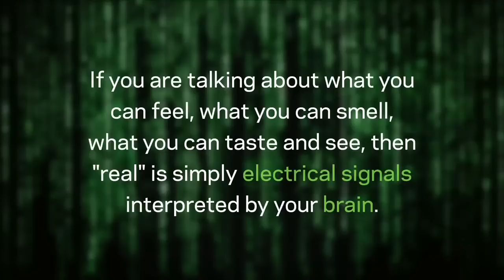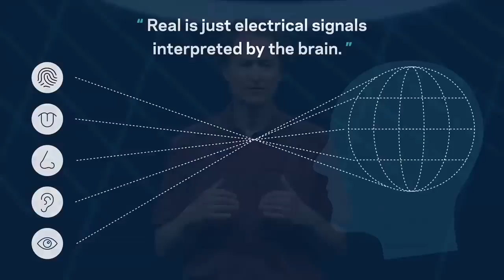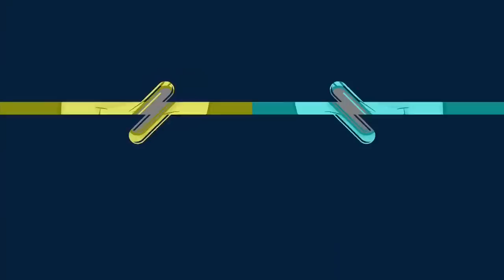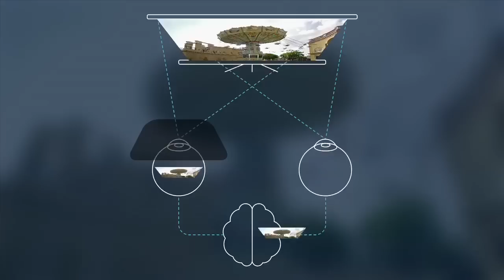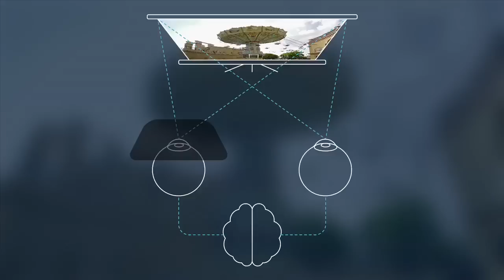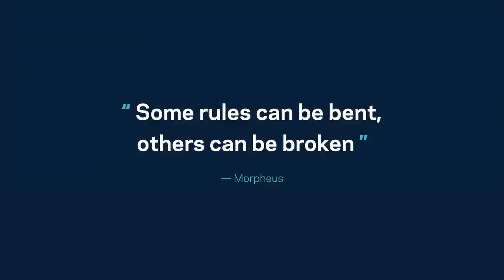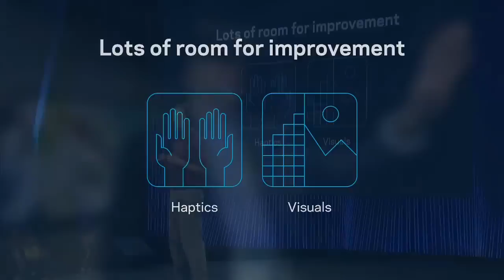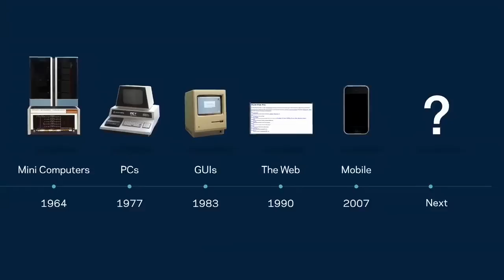Michael Abrash Keynote from F8 2015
Chief Scientist Michael Abrash discusses "Why Virtual Reality Will Matter to You" at Facebook's annual Developer Conference, F8.